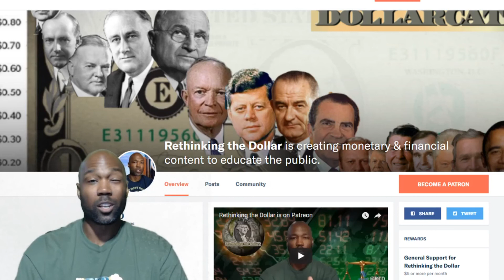Rethinking the Dollar Is On Patreon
Thanks for your support and viewership on this channel. I believe the best is yet to come as far as the content that will be created and the lives that will be changed.

However, there's still millions of people still plugged into the financial matrix that need to be educated.

Please help me elevate the channel and message to another level by becoming a regular contributor via Patreon.

With your help we will be able to wake up more of our family and friends to the importance of thinking beyond the mainstream narrative. I want to thank you in advance because if you're reading this message then you obviously care.

Thanks for your support and partnership...